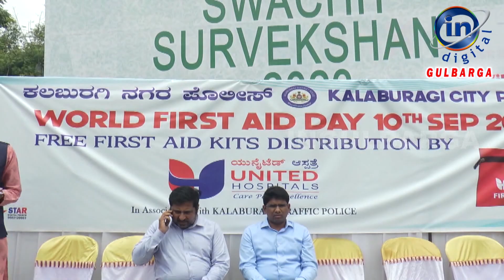First Aid Day celebration by United Super Specialty Hospital, Kalaburagi